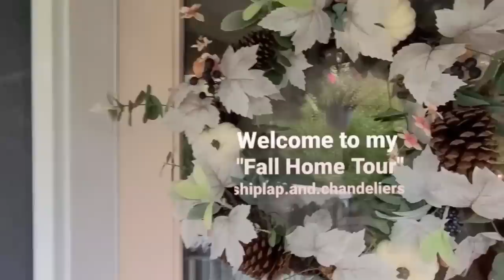Vintage Farmhouse Home Tour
Hey friends! Welcome back to Living it Country. Today we are visiting another stunning home for the fall 2020 season! I am so thrilled to share my friend Amie today from Shiplap and Chandliers from Washington State! She has a beautiful shabby chic, cottage,  farmhouse home that is stunning, full of character and inspiration!
XOXO,
Holly

Simply Earth October Box of Essential Oils- Get a FREE Bonus Box with code: Livingitcountryfree
6.7dede9

My First Order Included
Capri Blue  Volcano and Yozo Citron
My Second Order Includes the Same + New Fall Scent White Gilded Pumpkin

Antique Farmhouse Decor in my Home -

Favorite Vacuum Robot

Cordless Vacuum

Farmhouse Small Business Features

Farmhouse Scented Candle

Inspirational Farmhouse Shirt

Living it Country Special Deals

Simply Earth Essential Oils. Get a FREE Bonus Box with code: Livingitcountryfree
6.7dede9

Shop My Home Here

FarmStead Comforts Candle